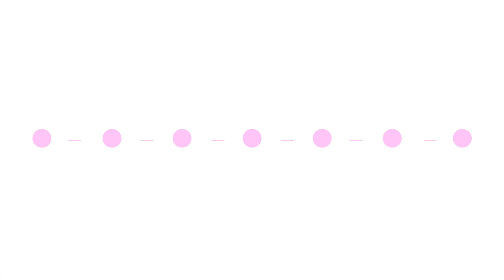¡Aprende a hacer SWAN! / Learn how to do SWAN!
¿Quieres aprender a hacer Swan? Aquí están todos los pasos para lograr éste truco de Freestyle Slalom 💪💥

Do you want to learn how to do Swan? Here are all the steps to achieve this Freestyle Slalom trick 💪💥

Edición: Marianna Mercado

Freestyle Slalom